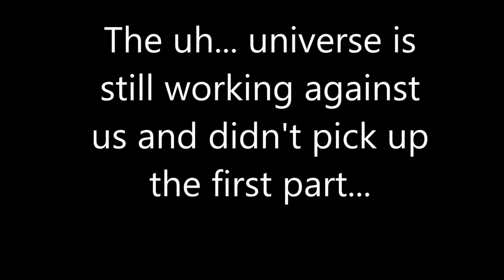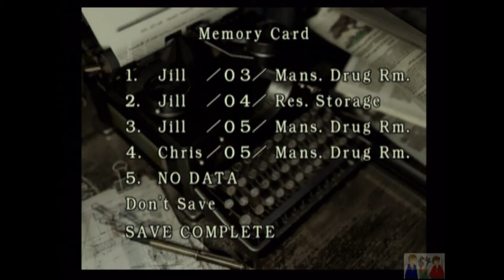Resident Evil Remake part 1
Our real first part didn't record our audio. You didn't miss much but instead you're thrown into a massive shitstorm of fear and real shotguns.